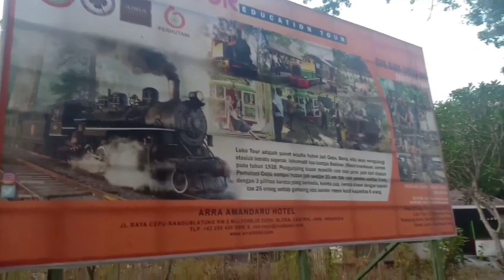DEPO LOKOMOTIF CEPU - AndreDMS OFFICIAL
Ok guys balik lagi dengan kita .
Kali ini kita bikin  vlog lokasi uji nyali buat kedepannya.
Lokasi kali ini Depo Lokomotif yg  konon punya banyak sekali aktifitas dari makhluk* Astral  dan tak kasat mata..
Dari beberapa cerita masyarakat yg ada disekitar banyak gangguan dari makhluk beda dunia yg sering numpang eksis dan menampakan diri di lingkungan sekitar...
Lokasi sendiri menjadi objek wisata saat pagi hingga sore hari,terlihat menyenangkan untuk bersantai dan liburan bersama keluarga... tapi saat sore menjelang aura yg terasa di lokasi sudah menjadi sangat tidak menyenangkan dan terkesan sangat horor... lebih lengkap soal video uji nyali? tunggu update terbaru dari kita... tetep support kita ya guys 🙋🙏

Follow Ig : @andredms official
line for bussiness merch @ardelamartha
Line for Bussiness : Pussydick

crew:
Ki Gondho
Dika            :@andikasipahutar
Ayuz           :@ayuz69
Ucup.         :@bubull32